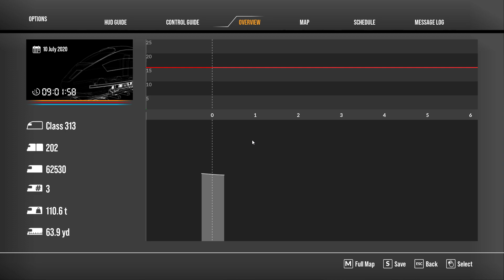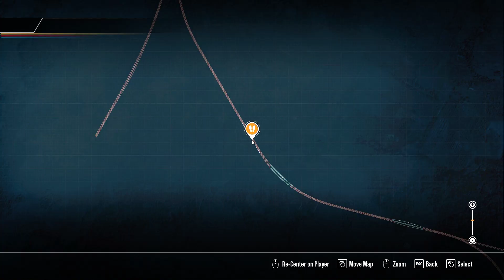Train Sim World 2 Class 313 Introduction and London Commuter